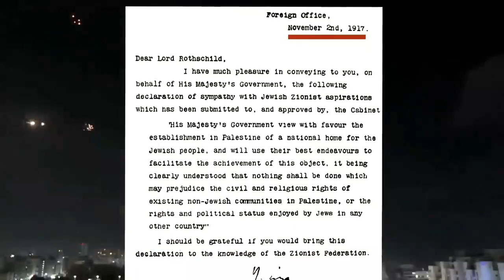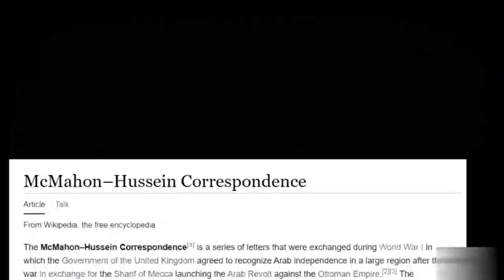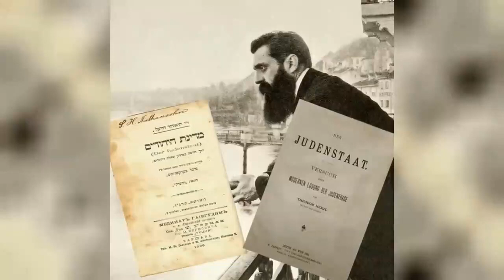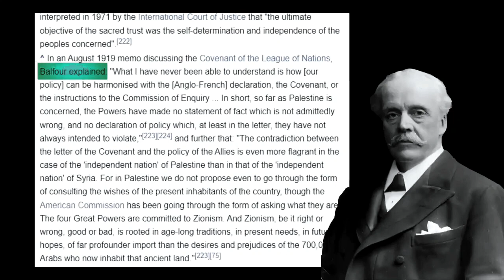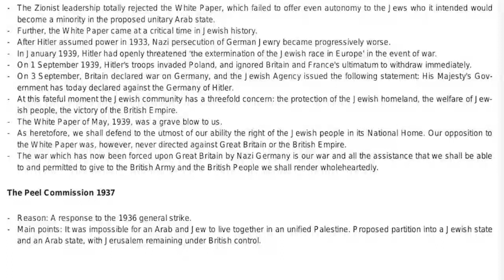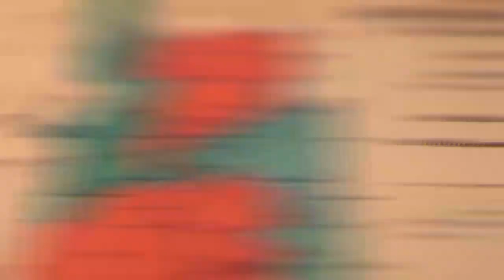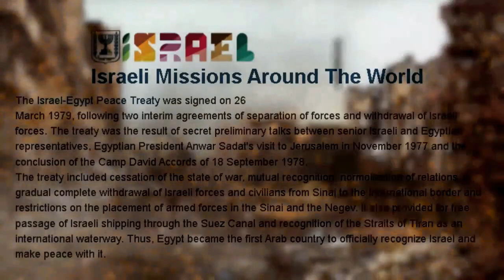Israel vs palistaine||Arab Israel war||history of Jews in in palistaine ghaza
partition of palistaine